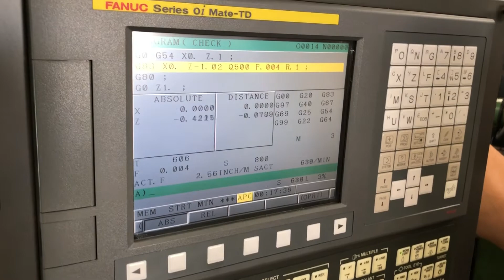2014 DMC Model DL8TH CNC Lathe Turning Center Wheeler Machinery Stock # 5122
No. DL8TH, DMC, FANUC F0I-TF, 2013, 18" SWING, 20" TURNING LENGTH Our stock number: 5122